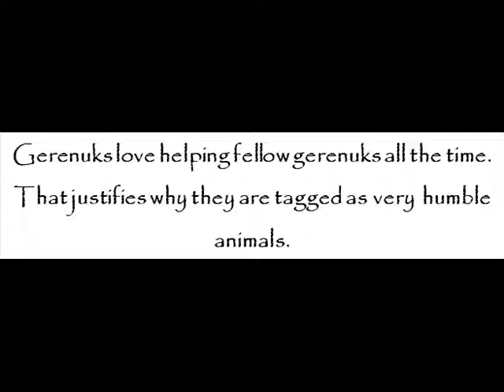Gerenuk -- Animals Of Africa For Kids -- Amazing Animal Books For Young Readers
Gerenuk is a long-necked species of antelope belonging to the family Bovidae. It is native to Africa. Gerenuk is also known as the Waller's gazelle, and sometimes, giraffe-necked antelope.

Male gerenuk can grow up to 41 inches tall while female gerenuk can grow up to 39 inches tall. When it comes to weight, female gerenuk is actually lighter than male gerenuk; the former can weigh up to 30 kilograms while the latter can weigh up to 45 kilograms.

Gerenuk has large ears and eyes. Its head is small. Its neck is long and skinny. Male has a more muscular neck than the female one. Interestingly, only the male gerenuk has horn.

Gerenuks love helping fellow gerenuks all the time. That justifies why they are tagged as very humble animals.

In the wild, it can live up to 8 years, but in captivity, it can live up to 13 years.

Little ones can access more information about gerenuk at Steve Muturi and John Davidson's Animals of Africa for Kids -- Amazing Animal Books for Young Readers (kindle edition) today!